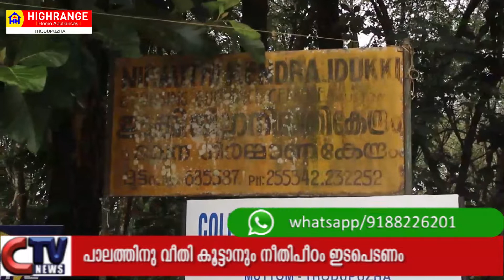ജില്ലാ ജഡ്ജി ഇടപെട്ടു മുട്ടം കോടതി റോഡിലെ പാലത്തിന് ഫണ്ടായി